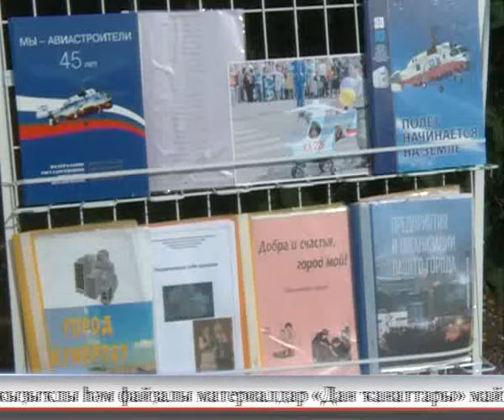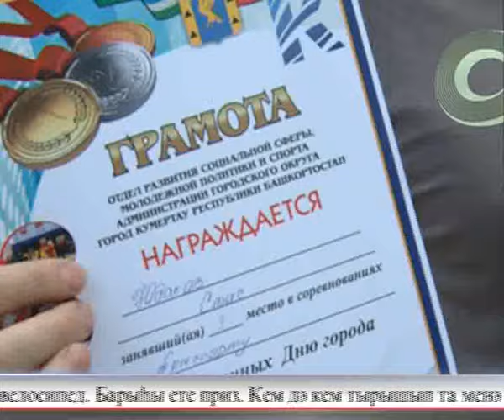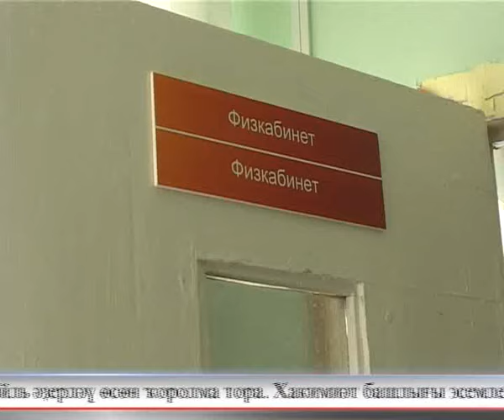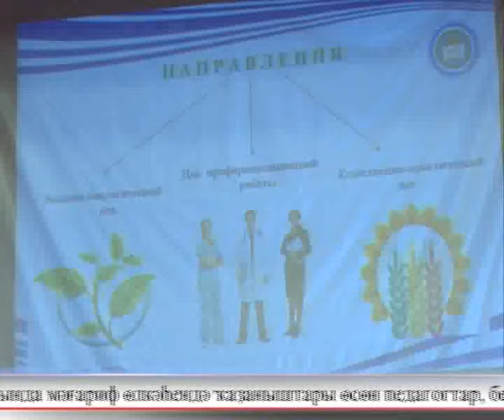Aris Azna 27.08.2016